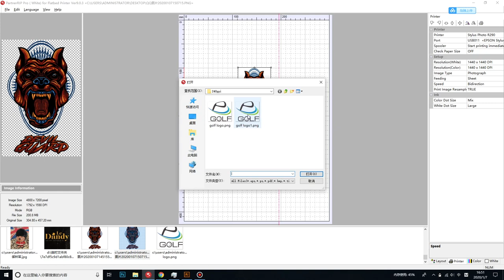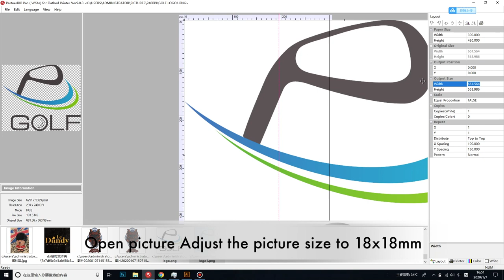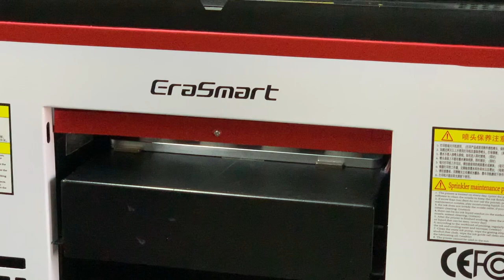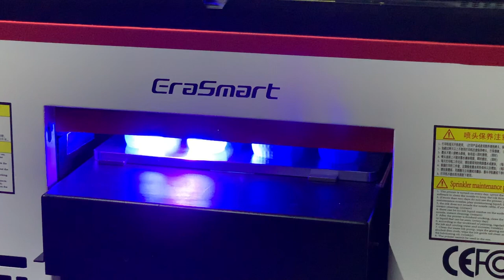How to print a golf ball EraSmart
uv printer
UV Printed
T-Shirt Printer
3D Multifunction Printer
Flower Printer
Edible Food Printer
Ceramic Printer
CD&Card Printer
UV Coating Machine
Multifunction Printer
Consumables & Parts